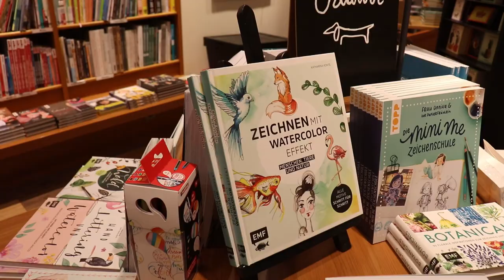Μια μέρα στο Χριστουγεννιάτικο Augsburg!Christmas day in Augsburg!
Μια μέρα στο Χριστουγεννιάτικο Augsburg , πόλη της Γερμανίας όπου κατοικώ εδώ και ένα χρόνο σχεδόν ! Ευχαριστώ όλους όσους θα δείτε το video  και σας εύχομαι ολόψυχα καλά Χριστούγεννα από μια μαγευτική πόλη!

Cheerful celebratory song. Energetic disco house combined with the jingling bells. The track brings the atmosphere of Christmas and New Year.

The track can be useful in advertising, background music, etc.

Both WAV and MP3 versions of the track are included in the download package. Thank you for purchase! Don’t forget to rate it!

P.S.: This and other similar tracks are available in the pack (Merry
Christmas Pack).

More tracks at a lower price!